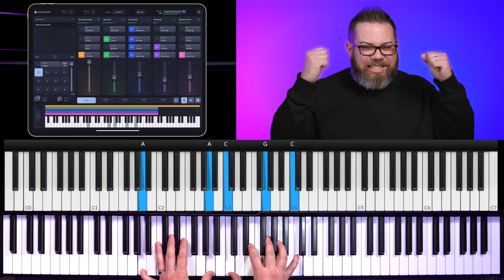Play Piano Under Pastor - Enhancing Worship Service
Discover Sunday Keys

Chapters
0:00 Intro
0:58 The Worship Coalition
1:40 Overview
2:16 Underscore: Encouraging Message
4:33 Underscore: Scripture
6:22 Underscore: Prayer
8:17 Underscoring from Overflow
12:06 Practice Instructions
12:58 Practice: Encouraging Message
15:16 Practice: Scripture
17:01 Practice: Prayer
18:53 Worship Coalition and Devotional

► Gear ◄
Studiologic SL88 Studio Keyboard
USB C Hub
Sustain Pedal
Audio Interface
Budget Friendly Audio Interface
Budget Friendly In-Ear Monitors
USB Cables
Cable ties
Gaff Tape
Laptop Stand
Furman Power Conditioner

► Video Gear ◄
Main Camera
M4/3 to EF Adaptor
Camera 2
Lens 2
Shotgun Mic